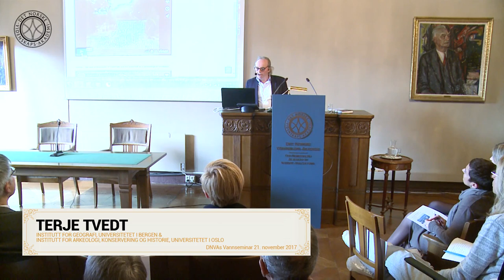Terje Tvedt: Om å fortolke historien i et vannperspektiv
Terje Tvedt er en norsk professor, forfatter og dokumentarfilmskaper. Han har særlig forsket og formidlet norsk bistands- og migrasjonshistorie, Afrika- og globalhistorie og særlig vannressursers betydning for kulturer.

Dette er ett av foredragene som ble avholdt på møte fagsymposiet "Vann - natur, kultur og politikk" i regi av Det Norske Videnskaps-Akademi 21/11/2017

Thumbnail photo credit: Torhild Dahl, UiB